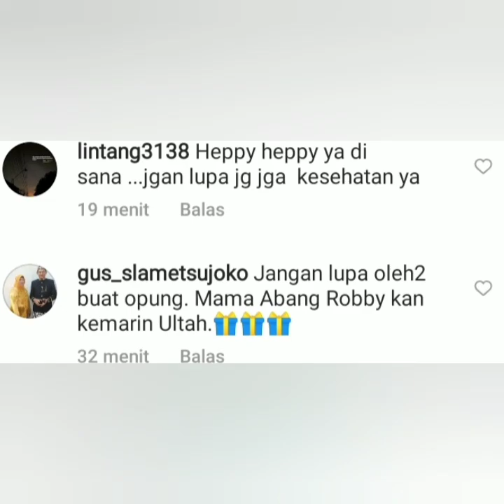Dua status terbaru ayutingting hari ini jadi sorotan. Keliling LA new York,